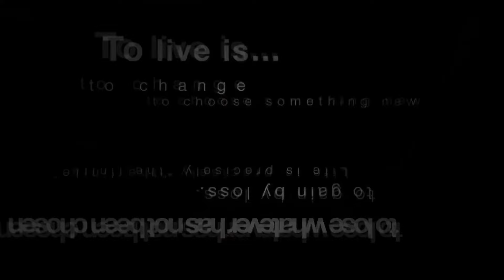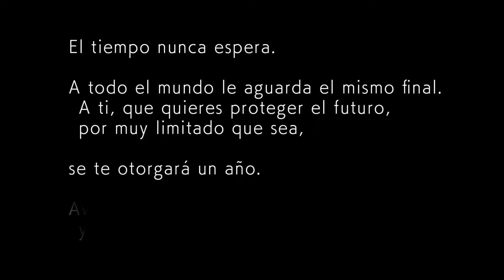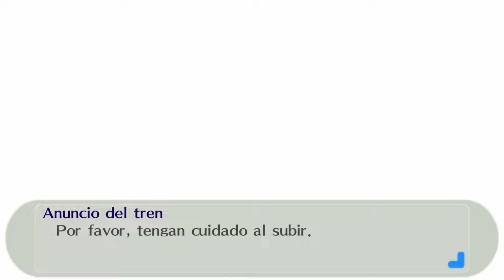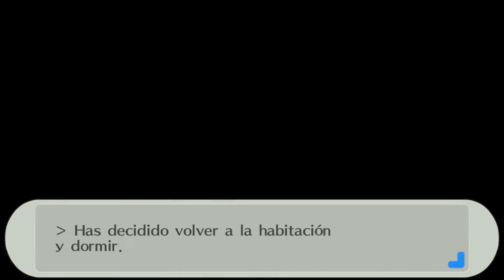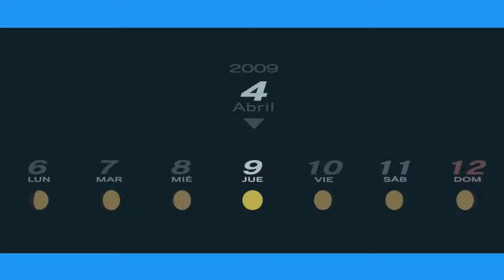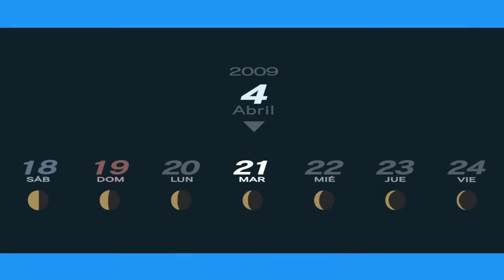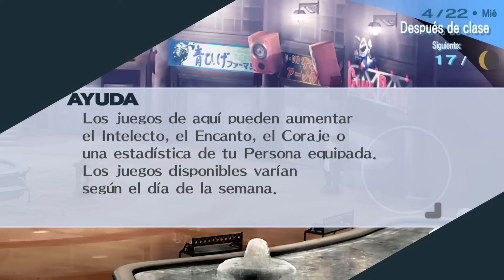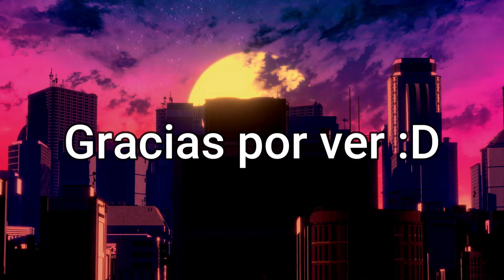Mejores Momentos Rangu Persona 3 Portable #1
Oh shit, here we go again.

Outro:
SKYLINE by VISUALDON